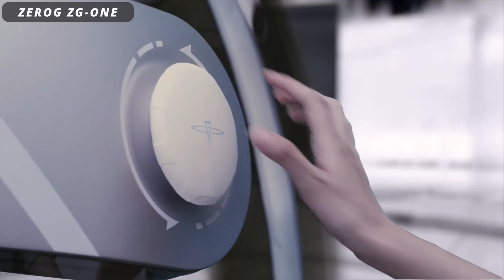8 incredible most advanced vehicles that will change the transportation system of future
here is the list of top 8 most advanced vehicles in the future below !

when do you think these vehicles will come to real world?